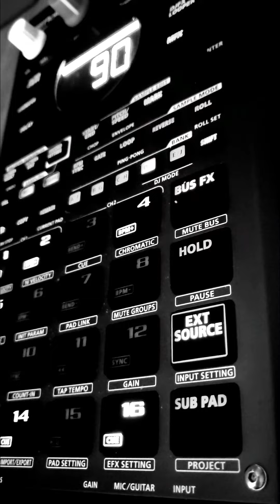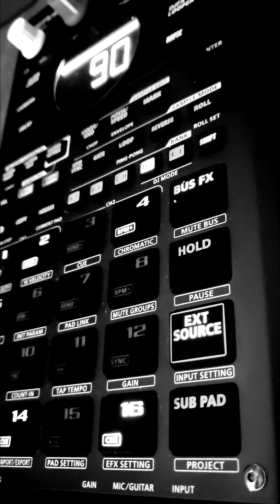Trying sp404mk2 hiphop chops